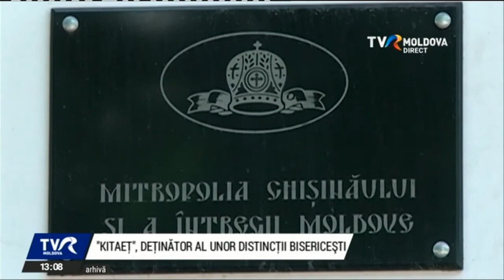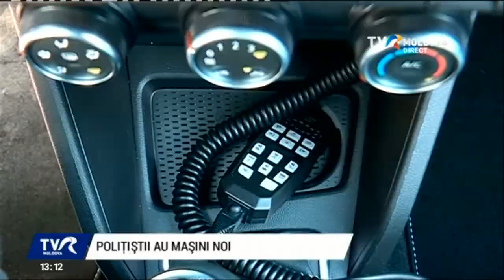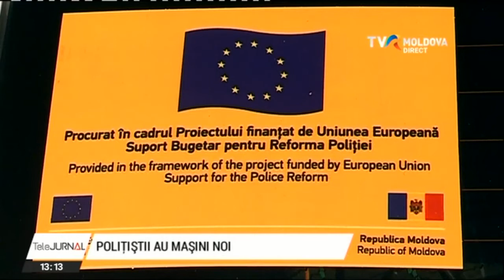Telejurnalul orei 13:00/22.09.2020